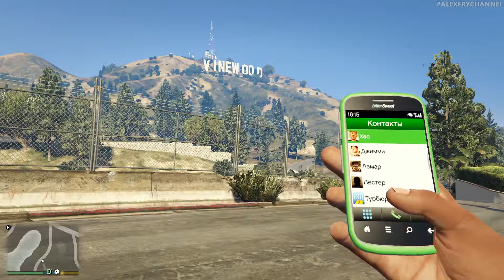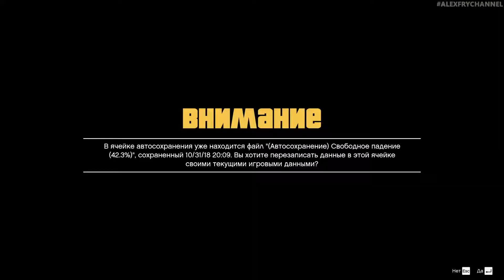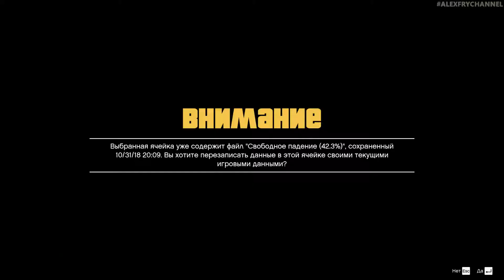Grand Theft Auto 5 ➪ Серия #26 ➪ Кража на лету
Перед вами прохождение игры Grand Theft Auto V (2013 г.) на PC (ПК - на рус.) на русском языке при 60 FPS (FPS - кадры в секунду) в Full HD разрешении 1080p.
Об игре:
Лос-Сантос – город солнца, старлеток и вышедших в тираж звезд. Некогда предмет зависти всего западного мира, ныне это пристанище дрянных реалити-шоу, задыхающееся в тисках экономических проблем. В центре всей заварухи – троица совершенно разных преступников, отчаянно пытающихся ухватить удачу за хвост в непрекращающейся борьбе за место под солнцем. Бывший член уличной банды Франклин старается завязать с прошлым. Отошедший от дел грабитель банков Майкл обнаруживает, что в честной жизни все не так радужно, как представлялось. Повернутый на насилии псих Тревор перебивается от одного дельца к другому в надежде сорвать крупный куш. Исчерпав варианты, эти трое ставят на кон собственные жизни и учиняют серию дерзких ограблений, в которых – или пан, или пропал.